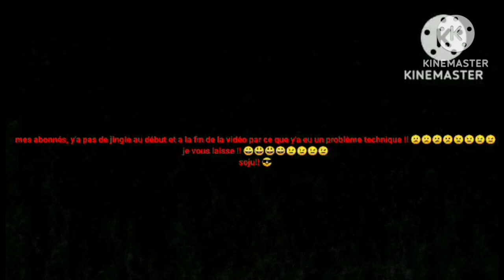je chante : Patrick Sébastien : tourner les serviettes !!!! 🥳🥳🥳🥳😍😍😍😍